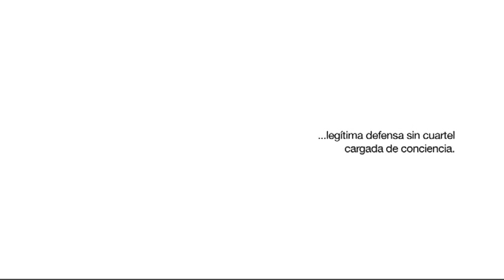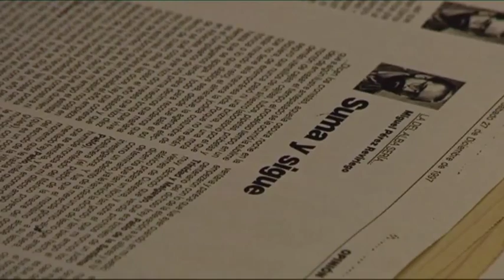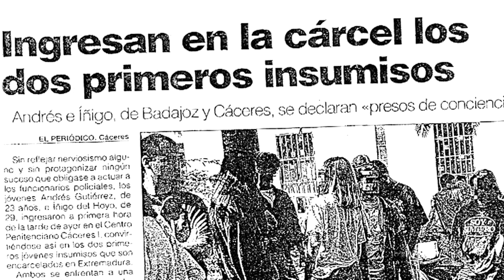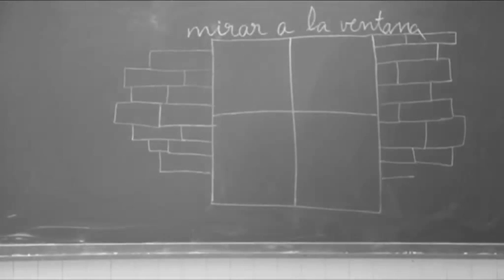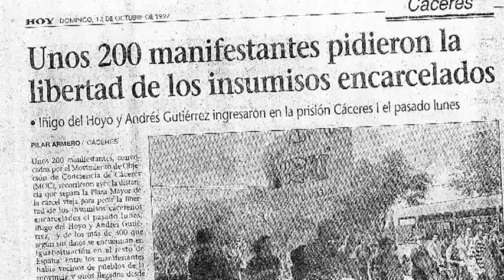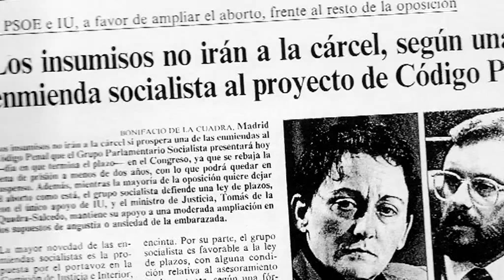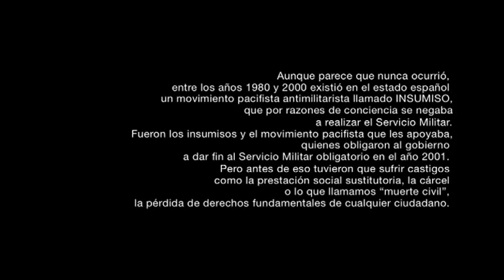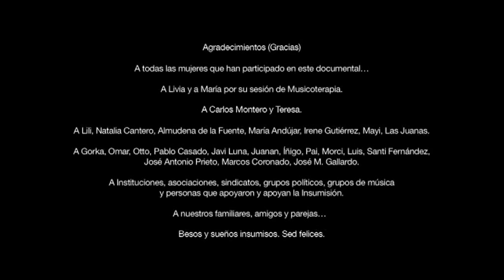Mirar a la ventana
"Mirar a la ventana" es un documental que narra la historia de 12 mujeres que, en la década de los '90, se vincularon a las Campañas de Insumisión en Extremadura, no por afinidad política o ideológica sino afectiva; a excepción de María que participó de ambas. Plasma desde la voz de la mujer, ese espacio de resistencia que cada una de ellas generó en las líneas básicas de su día a día (Familia, entorno social, afectivo o ideológico,...) y cómo esto afectó a sus vidas.
El origen de su vivencia está en la actitud vital y participativa de resistencia, oposición y desobediencia a los Ejércitos de cada uno de sus familiares y amigos, que se había generado en el Estado español, 20 años atrás, bajo el movimiento de Insumisión. Una forma de desobediencia civil noviolenta, pública, abierta, política, transformadora, colectiva e ilegal, que buscaba y busca la abolición de los ejércitos y de todas las estructuras militaristas y autoritarias, coercitivas, jerárquicas y totalitaristas, presentes y futuras que son utilizadas por aquellas que detentan el poder para perpetuar su injusticia e inaceptable situación de privilegios sobre los demás.
Las mujeres de las que te hablamos se llaman María, Susana, Natalia, Micaela, Nati, Bea, Agustina, Elena, Inma, Mari, Montaña y Mari Carmen. Ellas son todos estos nombres y todos los nombres de mujer que no hemos dicho. Para todas y para cada una de ellas, la voz y nuestro agradecimiento.
Un documental del Colectivo Maduras

"To look at the window" is a documentary about the history of twelve women who, by the nineties, were vinculated to Non-submission campaigns in Extremadura (Spain) nor by political or ideologic affinity instead affective. It talks about the resistance these women generated in the basic lines of their normal lifes (family, social, affective or ideological environments) and how that changed their living. The women we are talking about are called María, Susana, Natalia, Micaela, Nati, Bea, Agustina, Elena, Inma, Mari, Montaña y Mari Carmen. They are all these names and the other women's names we didn't said. For all of them, the voice and our thanks. A documentary by Colectivo Maduras.